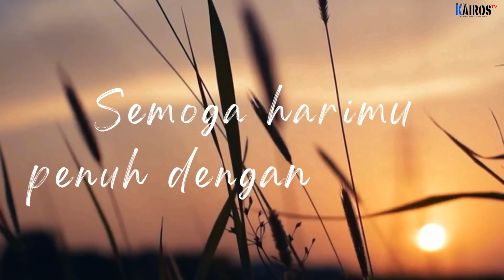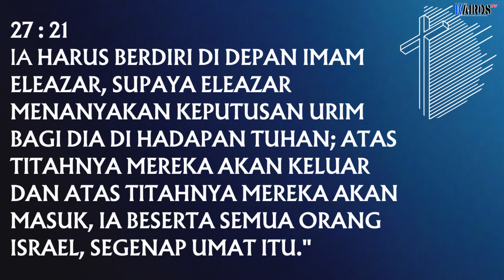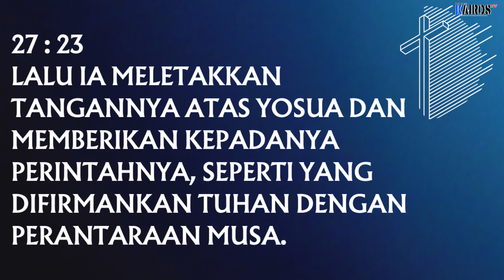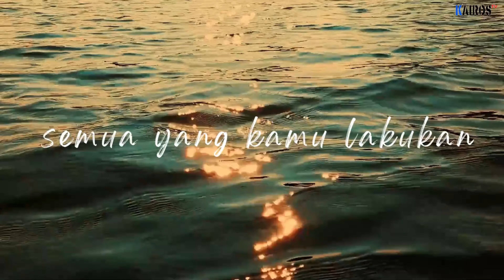𝐑𝐞𝐧𝐮𝐧𝐠𝐚𝐧 𝐏𝐞𝐧𝐭𝐚𝐤𝐨𝐬𝐭𝐚 𝐊𝐞 𝐈𝐈 - 𝐏𝐝𝐭. 𝐁𝐞𝐫𝐧𝐚𝐫𝐝 𝐌𝐚𝐧𝐢𝐤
"𝐆𝐞𝐦𝐛𝐚𝐥𝐚 𝐲𝐚𝐧𝐠 𝐃𝐢𝐭𝐮𝐧𝐣𝐮𝐤 𝐓𝐮𝐡𝐚𝐧" - 𝐏𝐝𝐭. 𝐁𝐞𝐫𝐧𝐚𝐫𝐝 𝐌𝐚𝐧𝐢𝐤